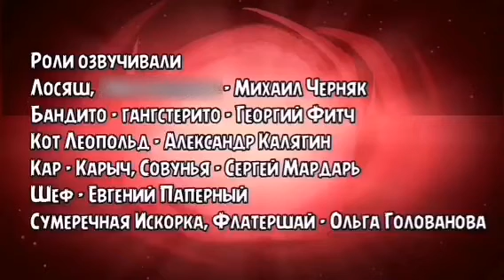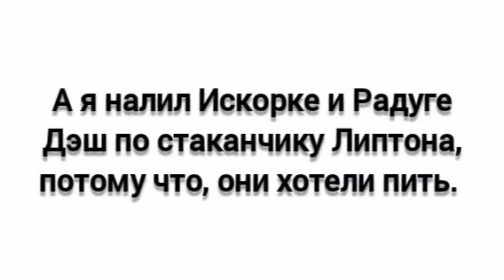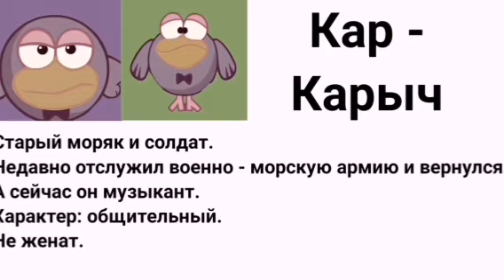Семён и мультяшки : битва за элементы гармонии мультфильм (2023)